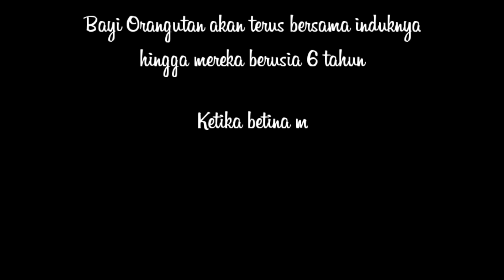Orangutan m4t*ng behaviour part 2 | sopy zayus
Istilah ORANGUTAN diambil dari bahasa melayu, yaitu 'orang' yang berarti manusia dan 'utan' yang berarti hutan. Orangutan mencakup tuga sub-spesies, yaitu orangutan sumatera (Pongo Abelii), orangutan kalimantan (borneo) (Pongo Pygmaeus), serta orangutan tapanuli (Pongo tapanuliensis)
Orang utan memiliki hubungan kekerabatan yang dekat dengan manusia dengan tingkat kesamaan DNA sebesar 96,4%